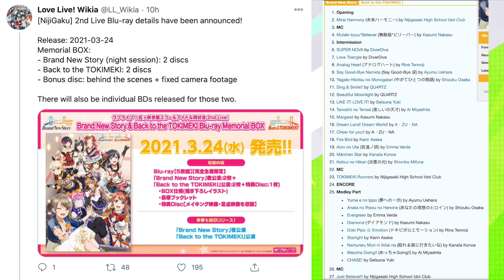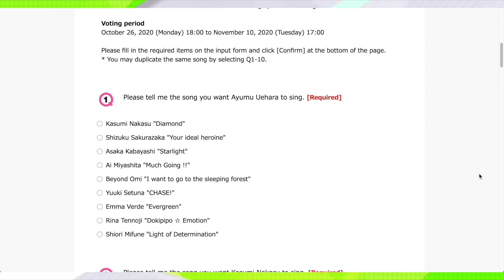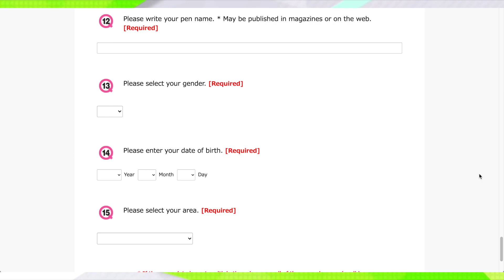Love Live! News: NijiGaku Sub-units Songs and NijiGaku Singing Other Girls' Solo Song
The details for the blu-ray for the 2nd live is now known. The blu-ray will have much better looking video for the performances. The anime blu-ray will come with new sub-unit songs (DiverDiva, AZUNA, and QU4RTZ)! Also, we can have the Nijigasaki High School Idol Club girls sing each others' solo songs (1st solo songs only).